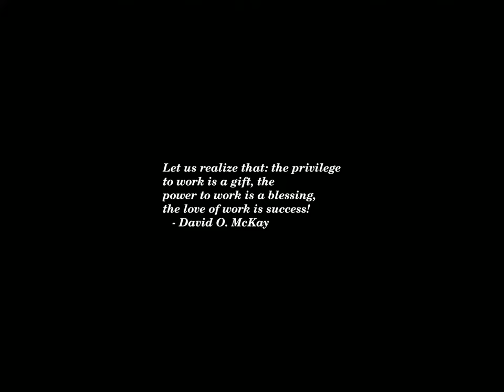Sunrise Time-lapse: Monday, January 15, 2024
On this day:
   Martin Luther King, Jr. born, 1929
   Angola becomes an independent state, 1975
   Arbor Day in Jordan
   Lee-Jackson Day in Virginia (3rd Monday)
   Robert E. Lee's Birthday in Alabama & Mississippi (3rd Monday)
   Martin Luther King Day in New York (3rd Monday)

Today's random fortune, quote, or snark:
History is the version of past events that people have decided to agree on.
        -- Napoleon Bonaparte, "Maxims"